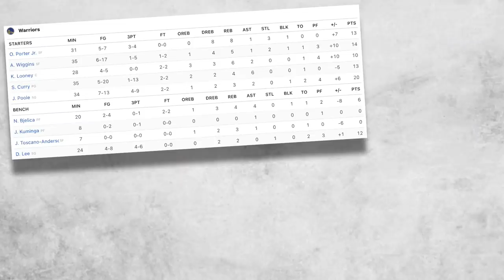How The Warriors OFFENSE Is DOMINATING The NBA...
Despite the loss to the Jazz last night on an off-night, Steph Curry & the Golden State Warriors have been rolling through the competition. Tune in today for the full scoop.